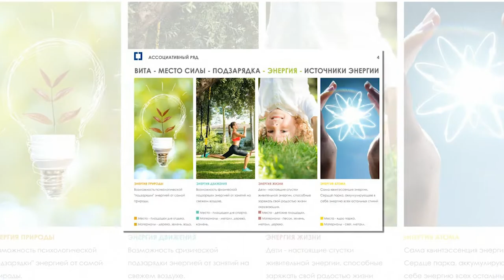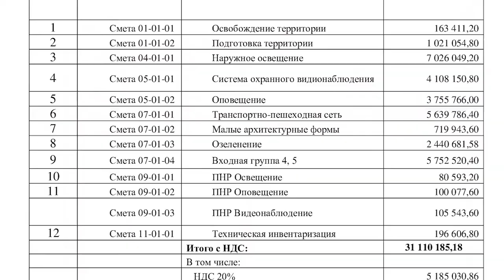Благоустройство левого берега Сатиса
Уже больше двух месяцев идут работы по благоустройству левого берега реки Сатис. Генподрядчиком выступает смоленская компания "Причал". Стоимость контракта составляет чуть больше 29 миллионов рублей. Благоустройство набережной должно быть завершено к середине ноября.